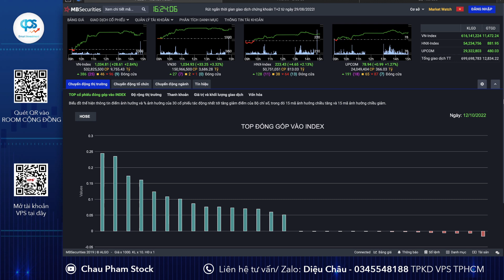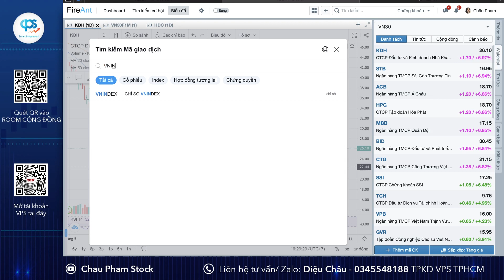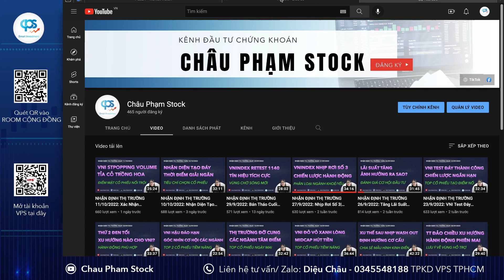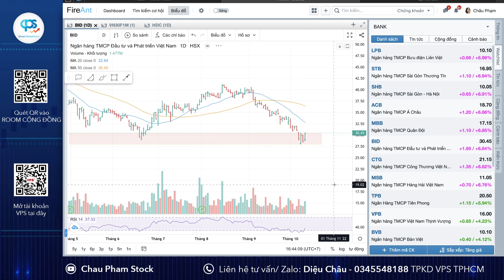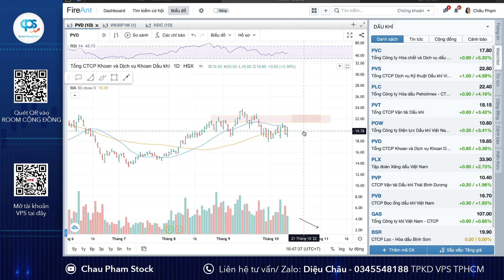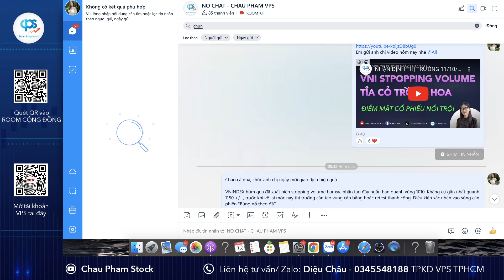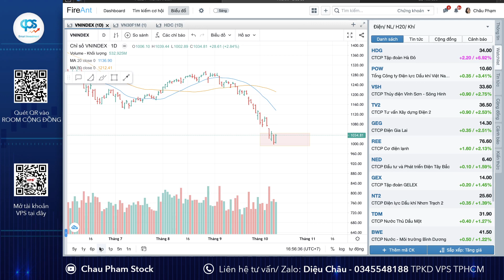NHẬN ĐỊNH THỊ TRƯỜNG 13/10/2022: Phiên Trả Điểm| Điều Kiện Vào Sóng Hồi| List CP Quan Tâm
Hoan ngênh anh chị comment và đóng góp ý kiến để AD cải thiện kênh một cách tốt nhất nhé.